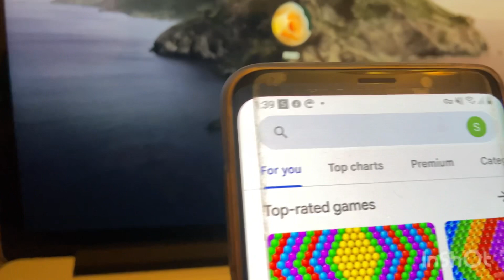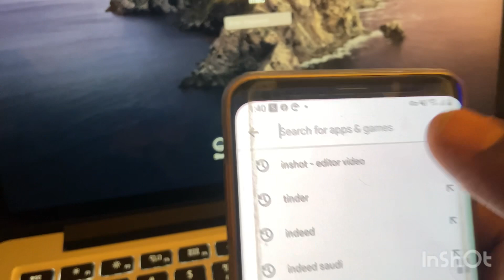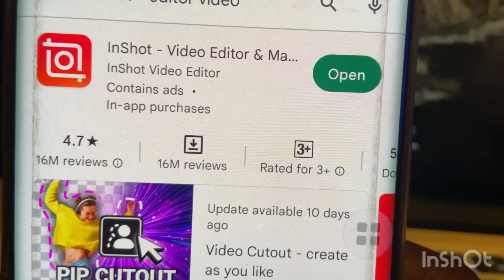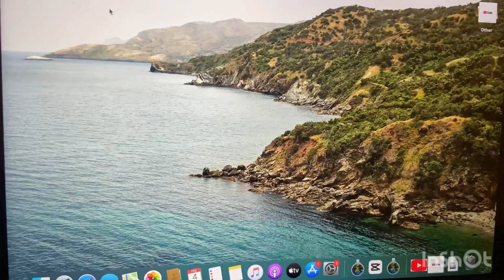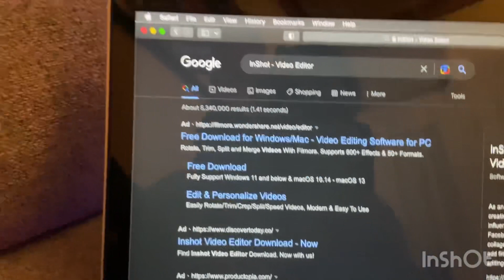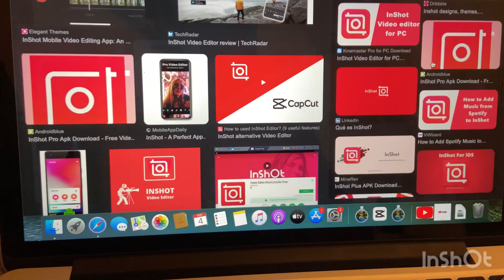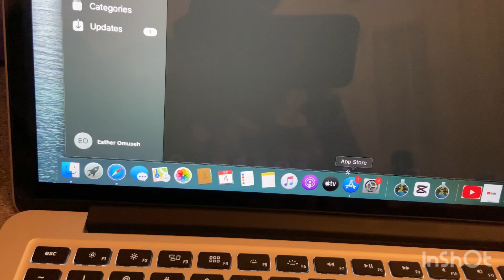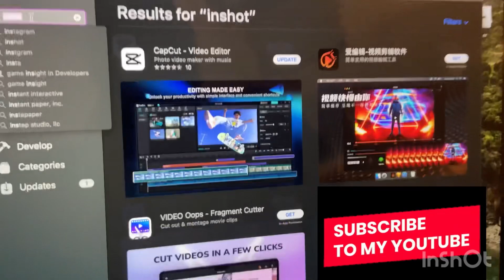Top video EDITING APPS for Android/ Editing Tips for beginners (FREE AND NO WATERMARKS)